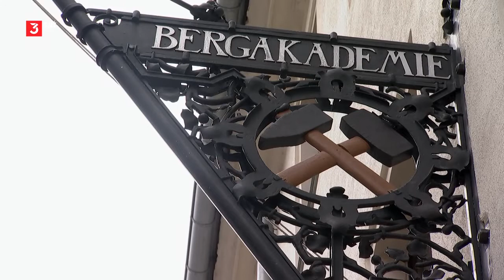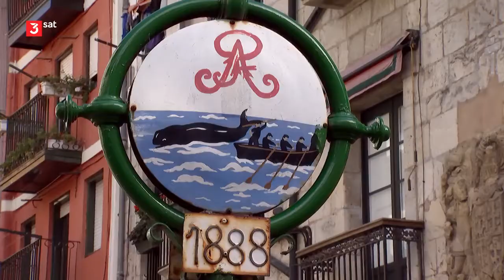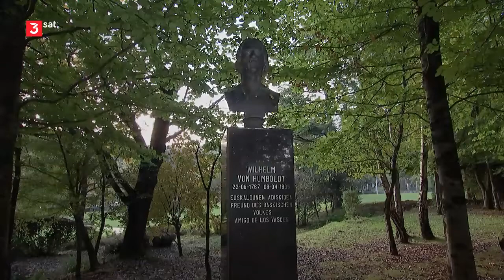Die Welt der Brüder Humboldt Doku (2018)